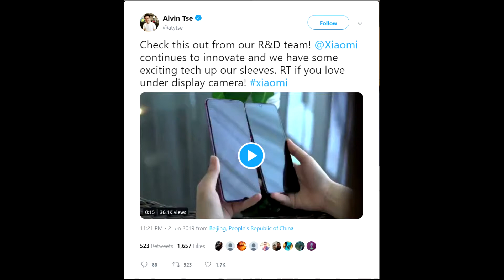Poco F2-My Thoughts And Expectations??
This video is about Poco F2.Yes,the much awaited treat that most probably people think has been cancelled can make it's way in the market in next 2-3 months.Alvin Tse teased the under display camera that might be seen in the nest gen Poco device.And spicing things up I'm sure that this device will once again destroy the market like it's previous model did.